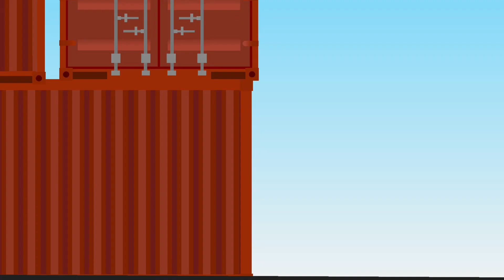Allosaurus vs atrociraptor pack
Watch the villains of Jurassic world chaos theory fight in a gruesome battle to the death

Atrociraptors by @r4gin

Allosaurus by Rodrigo